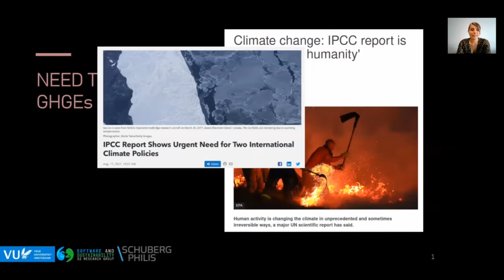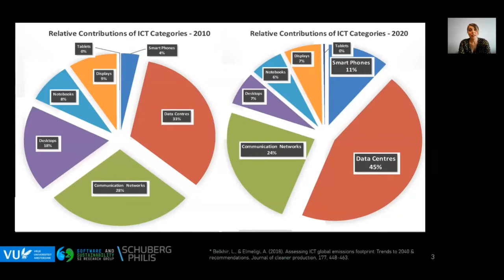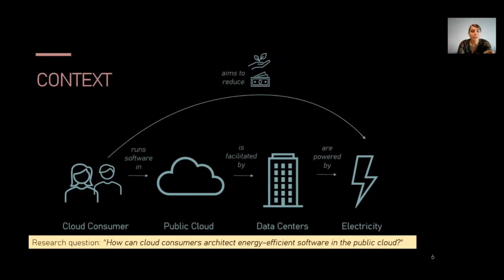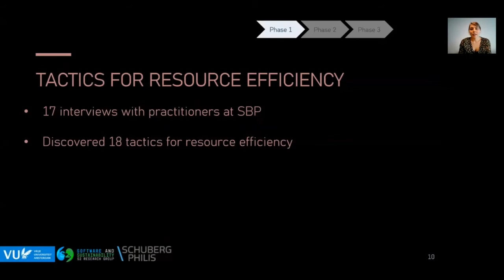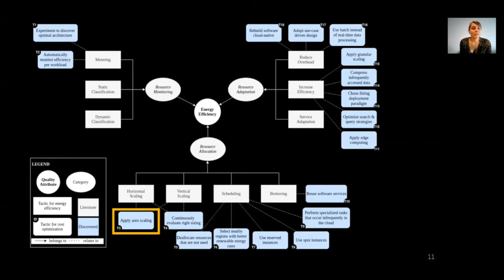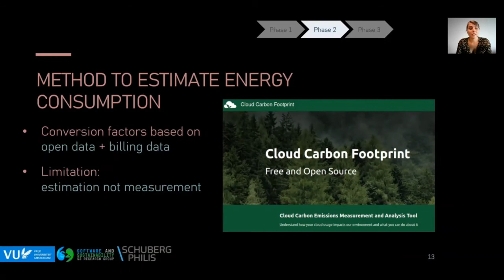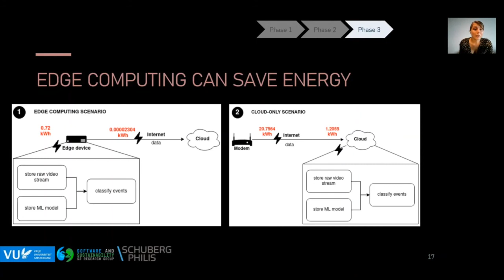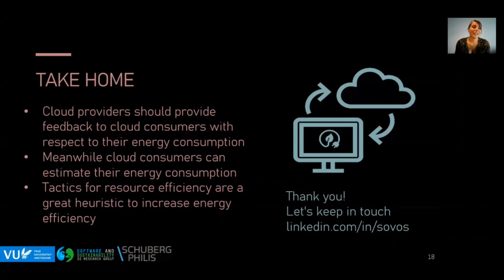Architectural Tactics to Optimize Software for Energy Efficiency in the Public Cloud - Sophie Vos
AWS Community Day Benelux 2021
Recorded Wednesday, 22 September 2021